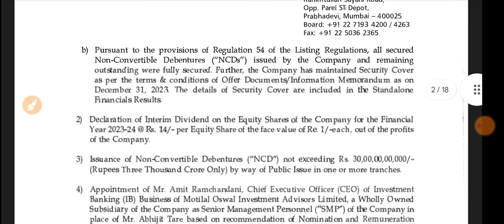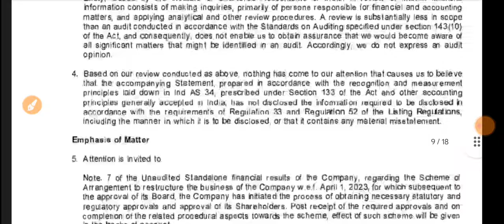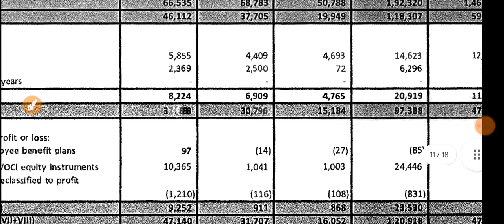Motilal Oswal Q3 Results 2024 🔴 Motilal Oswal Result Today 🔴 Motilal Oswal Share News